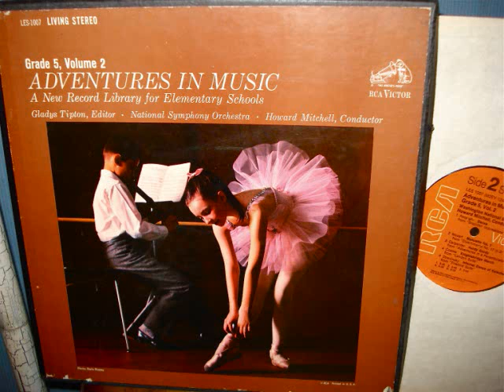Howard Mitchell COATES